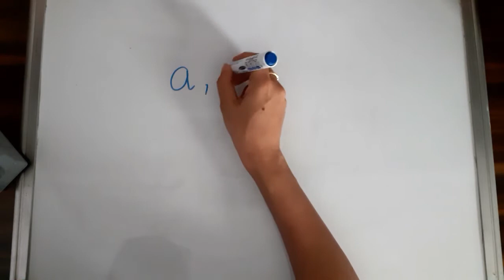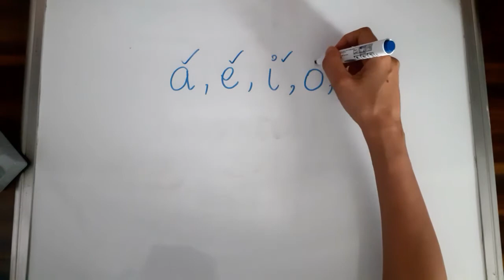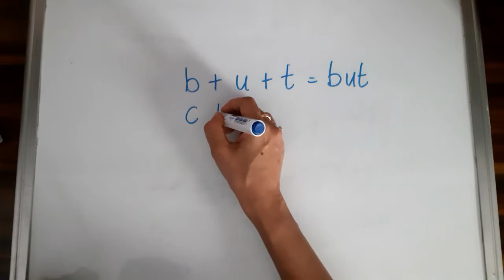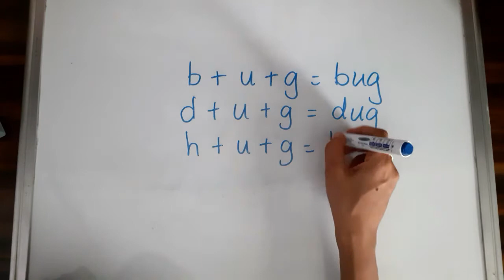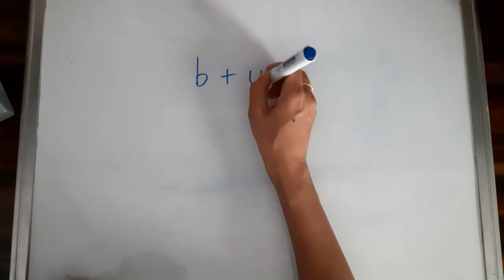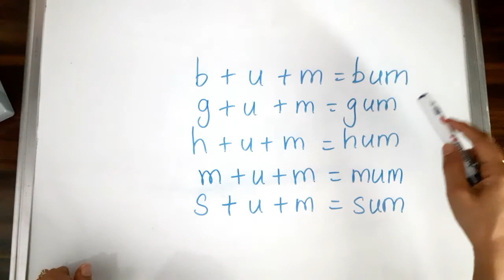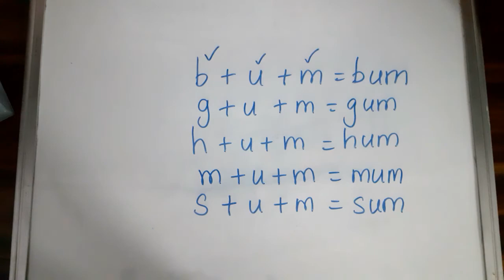आओ सीखें Vowel 'U' से बनने वाले Words! आओ सीखें Phonics! | Learn English words in Hindi | For kids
Phonics सीखना अब हुआ आसान!
CVC words सीखें Ritu ma'am के साथ!

I hope you are enjoying reading with Tiny Tot Tales!